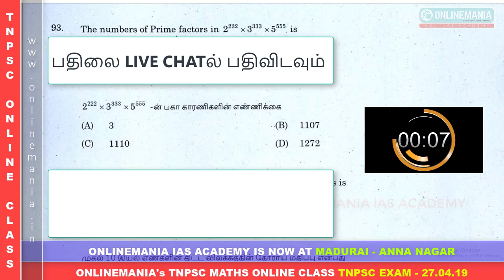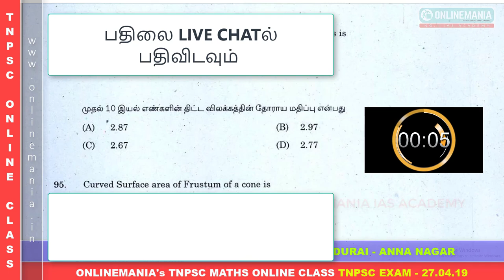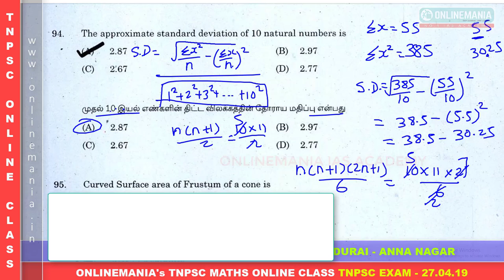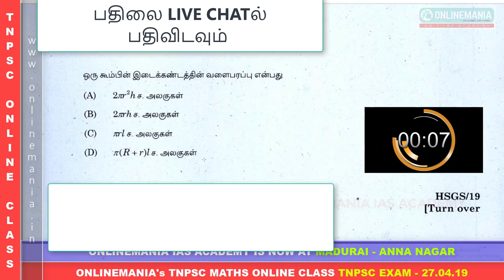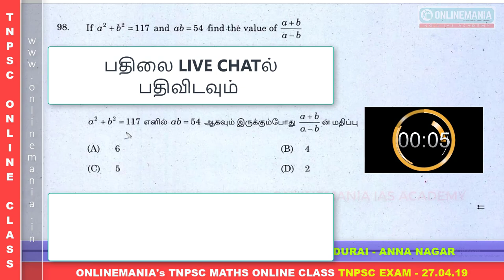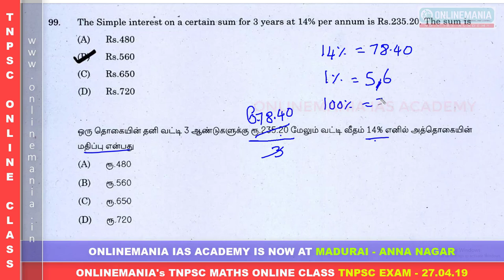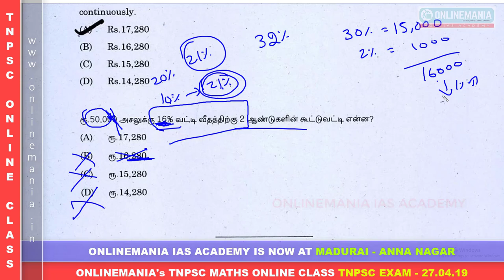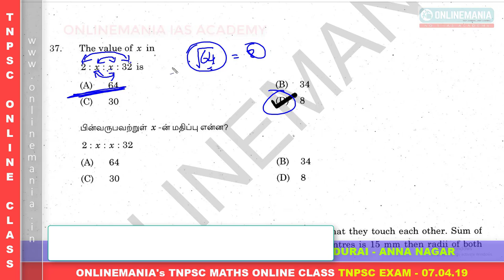TNPSC Aptitude and Reasoning Fully Solved in Shortcut method - Daily Free Live Online Test : Day 39